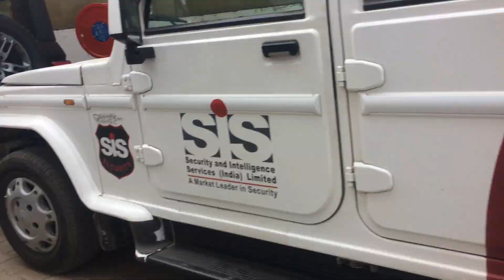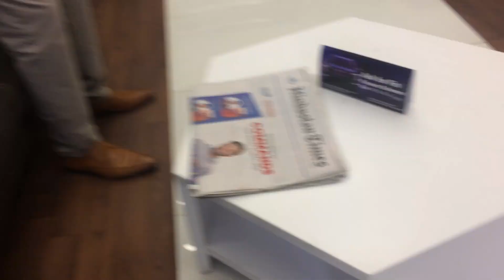Mahindra XUV 700 Diesel Delivery 2021 Started In Chandigarh, Punjab I Congratulations!!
Mahindra XUV 700 AX7 diesel delivery started all over India. Glad to know that most of our followers start getting delivery now. I own Xuv7 Petrol Ax5.

xuv 700 diesel delivery,
xuv 700 diesel delivery date,
xuv 700 diesel delivery date in india,
xuv 700 diesel delivery update,
xuv 700 diesel delivery start date,
xuv 700 diesel delivery status,
xuv 700 diesel delivery schedule,
xuv 700 diesel delivery news,
xuv 700 diesel delivery team bhp,
xuv 700 diesel delivery date team bhp,
mahindra xuv 700 diesel delivery,
xuv 700 diesel manual delivery,
xuv 700 diesel variant delivery,
xuv 700 ax5 mileage diesel,
mahindra xuv700 delivery,
mahindra xuv 700,
xuv 700 petrol mileage,
xuv 700 mileage,
xuv700 delivery chandigarh,
xuv700 delivery bhopal,
xuv700 diesel delivery date,
xuv700 diesel delivery,
xuv 700 diesel automatic delivery,
xuv700 delivery video,
xuv700 delivery status,
xuv700 delivery update,